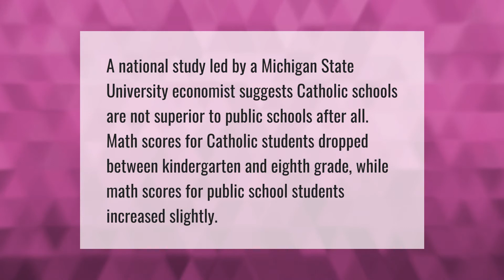Is Catholic school harder than public?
00:00 - Is Catholic school harder than public?
00:37 - Are Catholic schools too strict?

Laura S. Harris (2021, May 20.) Is Catholic school harder than public?
    AskAbout.video/articles/Is-Catholic-school-harder-than-public-246886